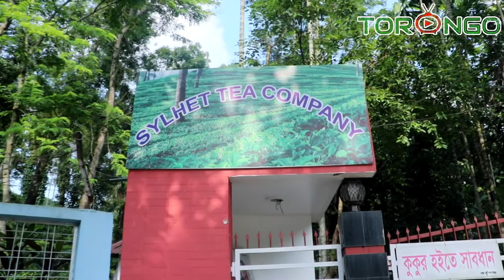Malnicherra since 1854__Sylhet tea company